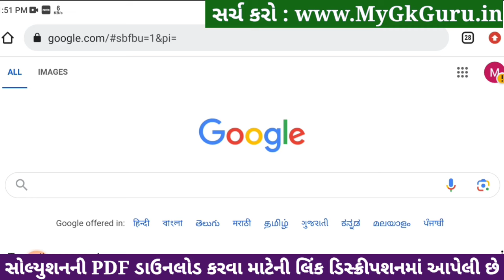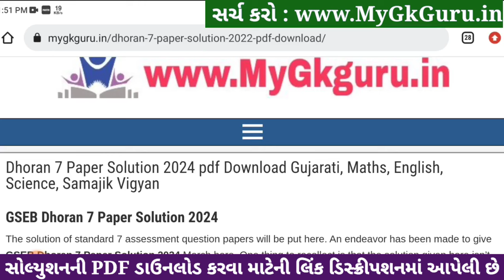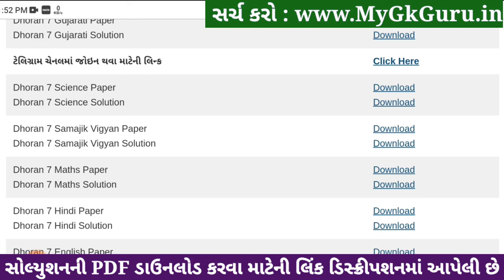Std 7 maths paper solution 2024 80 marks, Dhoran 7 ganit paper solution 2024 std 7, std 7 ganit 2024